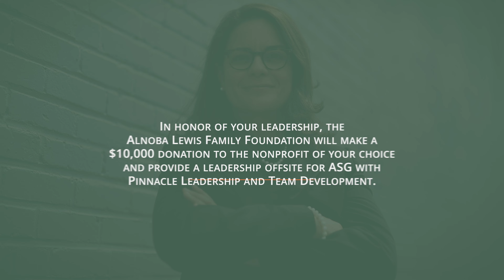Boston Business Journal Video